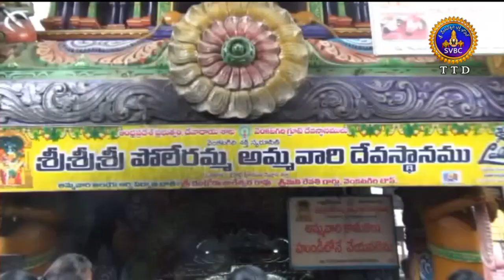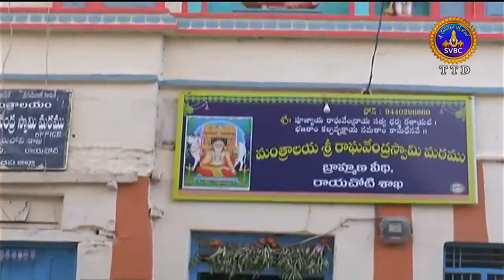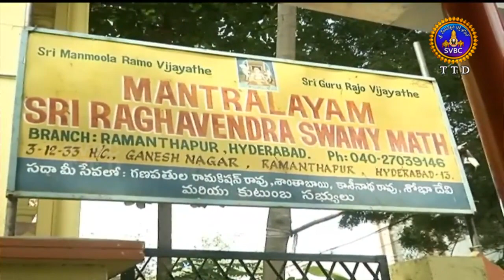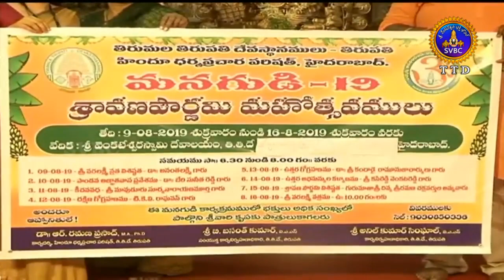ఆధ్యాత్మిక విశేషాలు | Adhyatmika Viseshalu |1 Pm | 09-08-19 | SVBC TTD